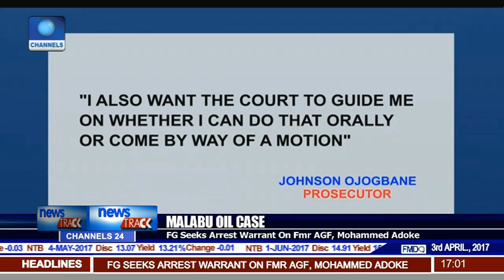Arrest Warrant For Fmr AGF, Mohammed Adoke Over Malabu Oil Case